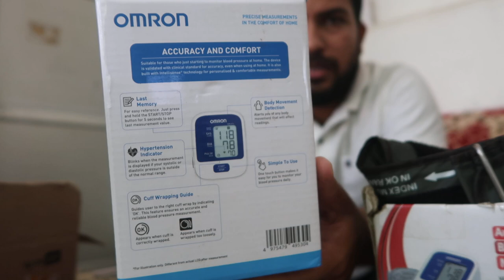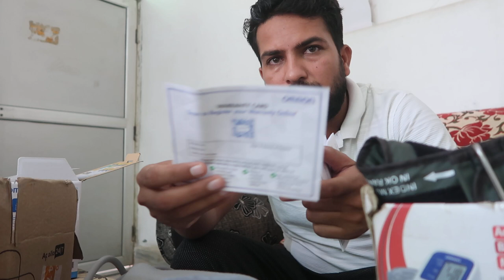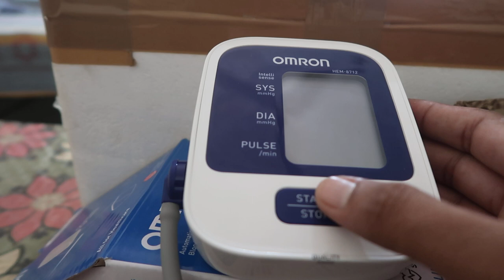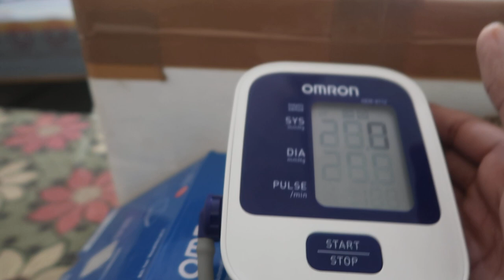Best BP monitor machine Omron HEM-8712 unboxing in Hindi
Link for buying this on amazon
by this product on flipkart
What is the use of OMRON hem 8712?
Which model of OMRON is best?
What is the price of OMRON BP 8711?
Which OMRON BP monitor is accurate?
Which brand BP monitor is best?
How do I choose a BP monitor?
Are home BP monitors accurate?
Which BP machine is best manual or automatic?
top 5 best bp monitor in india
which bp machine is best digital or manual
best bp machine brand
top 10 blood pressure monitors
manual bp machine best brand
omron bp machine
american heart association validated blood pressure monitors
top 10 blood pressure monitors in india
omron hem-8712 vs 7120
omron hem-8712 review
omron hem 8712 price
omron hem-8712 manual
omron hem-8712 accuracy
omron hem-8712 cuff size
omron hem 8712 pricein india
omron hem 8712 vs 7124